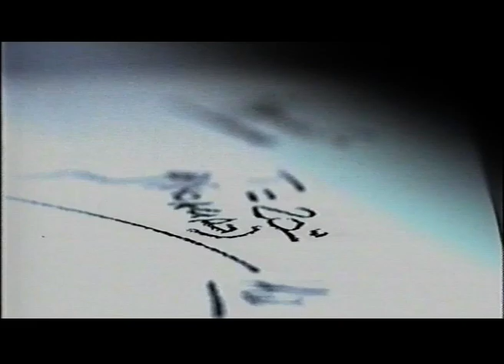Com'eravamo nel 1999: "La Ricerca sul Cancro costa, la vita non ha prezzo".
"La ricerca sul cancro costa, la vita non ha prezzo" questo il motto della campagna lanciata dall'Associazione Italiana per la Ricerca sul Cancro nel 1999.  La voce narrante è quella dell’attore Remo Girone, uno dei primi personaggi pubblici a dichiarare di aver avuto un tumore. Remo Girone è ancora oggi testimonial di AIRC.”

Sono passati 20 anni, allora la sopravvivenza a 5 anni era dell'81% per il tumore al seno (oggi 87%) e del 62% per il tumore alla prostata (oggi oltre il 90%).